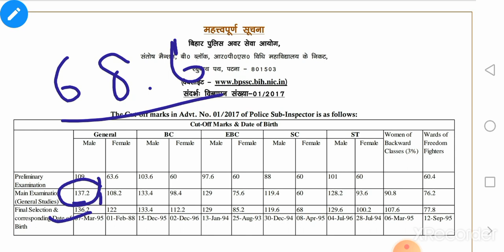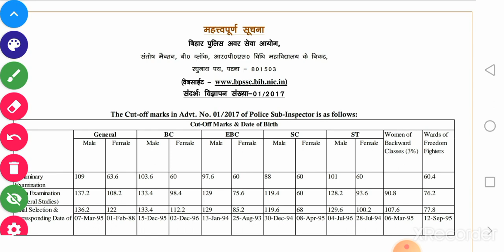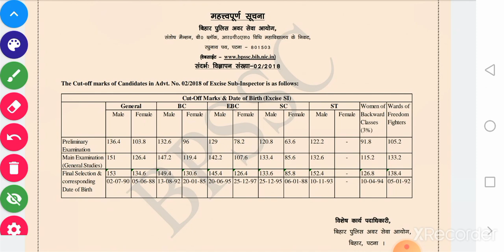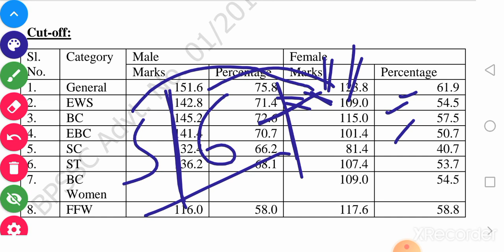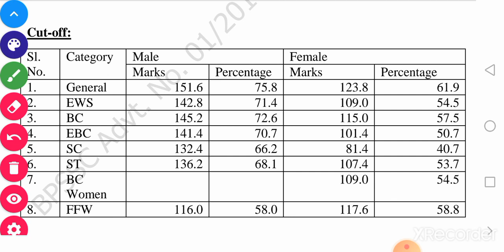Bihar daroga (2446) final expected Cut-off || final Merit cut off || previous year cutoff